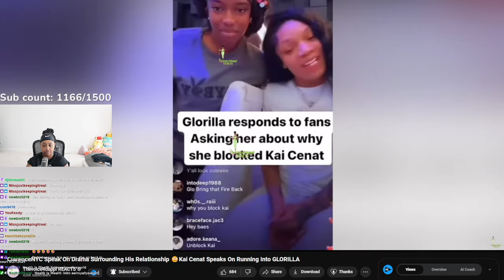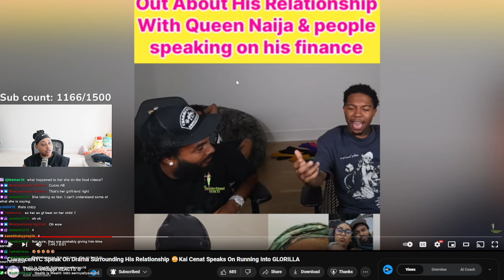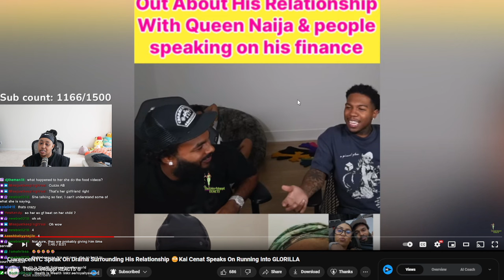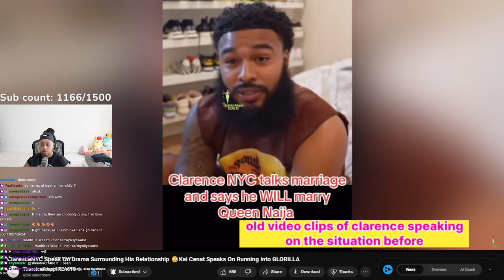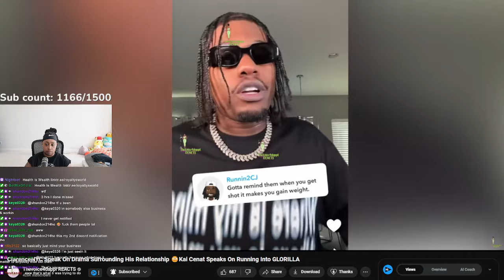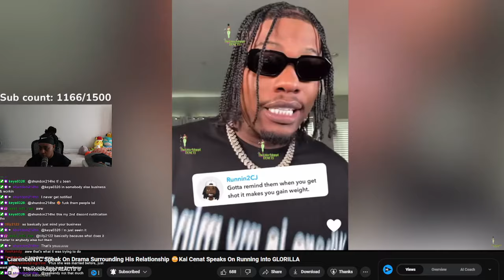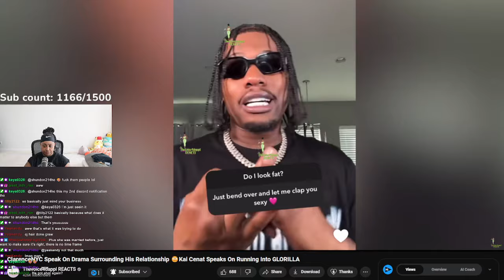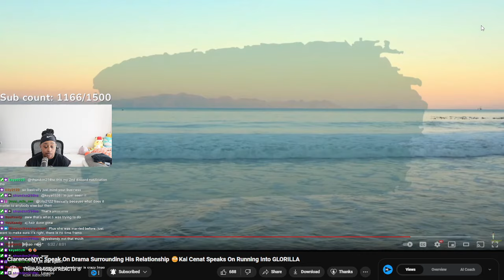ClarenceNYC told us he was gonna MARRY Queen last year and NOBODY was gonna rush him 😂